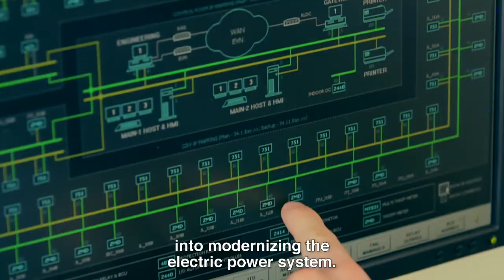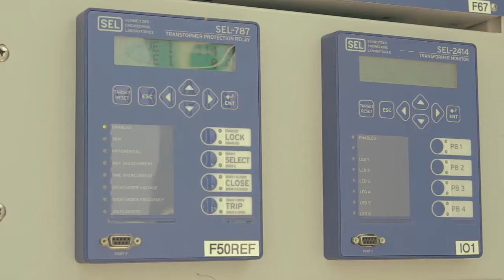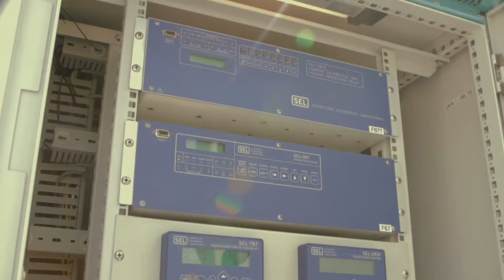Reliability In Vietnam's Harsh Environment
Vietnam Electricity (EVN) modernizes with SEL devices, which support IEC 61850 and are built for the harsh environments of Vietnam. By replacing copper cables with fiber optics, EVN improved reliability while drastically reducing costs.